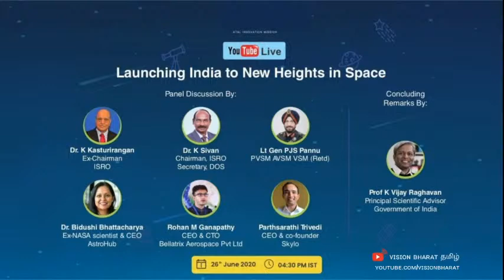Reforms to the Indian Space Sector a Panel Discussion | ISRO | Vision Bharat தமிழ்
In light of the reforms to the Indian Space sector, a panel discussion and interactive session are planned to discuss how India’s entrepreneurs & budding private sector can work  in tandem with the Government and public sector to take the country to new heights in space. The panel constitutes:-
1. Dr. K Kasturirangan, ex-Chairman, ISRO,
2. Dr. K Sivan, Chairman ISRO, Secretary DOS,
3. Lt Gen PJS Pannu PVSM AVSM VSM (retd),
4. Dr. Bidushi Bhattacharya, ex-NASA Scientist, and CEO of AstroHub,
5. Rohan M Ganapathy, CEO & CTO, Bellatrix Aerospace Pvt Ltd,
6. Parthsarathi Trivedi, CEO, and co-founder of Skylo.

Prof K VijayRaghavan, Principal Scientific Adviser to the Government of India, shall deliver concluding remarks.

Don't miss this opportunity to interact live with these eminent personalities and get all your questions answered !!!

Our New YouTube channel Vision Bharat தமிழ் | Vsion Bharat Tamil
A Initiative in view to  promote Social Responsiblity among Youngsters,  we alone can't achieve  even a Step forward without your Support, So Support and Encourage us by your Contribution as Subscribers.

Follow us on:

Vision Bharat தமிழ் 🇮🇳👇🏻

இவன் Arunachalam..🙃👇🏻

You Can Drop your Suggestions and Research Article here via E-Mail.